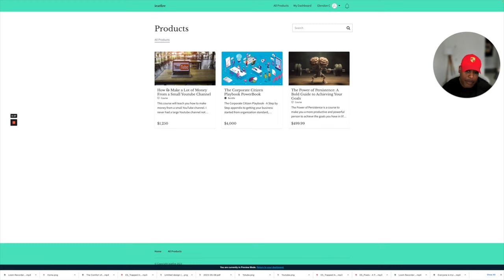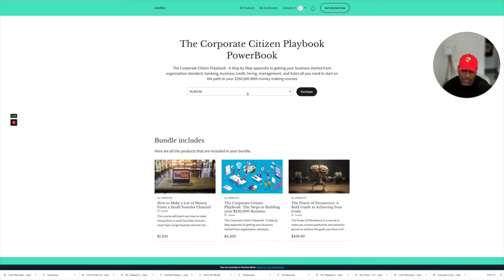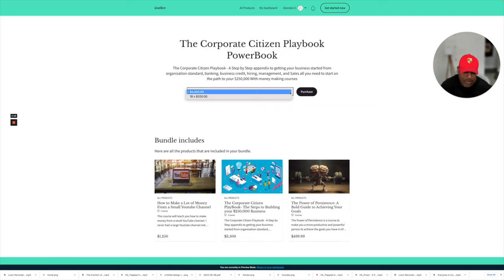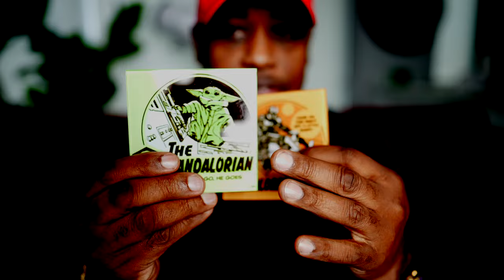It is time to Stop being a Disgusting Bum in America Time for Changes You need to be Making Money